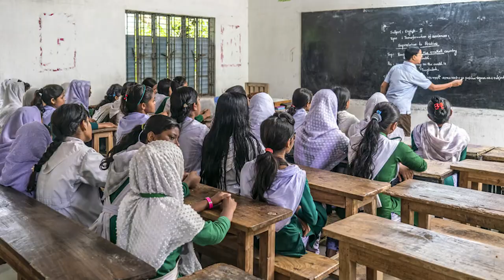Lust for Power: The Rise of Sheikh Hasina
🚀Dive into the political journey of Sheikh Hasina, Bangladesh's longest-serving Prime Minister, and explore her controversial quest for power. This video examines her rise to prominence, her political maneuvers, and the strategies she employed to maintain her hold on the nation's leadership. Uncover the challenges and scandals that have marked her tenure, from human rights issues to allegations of corruption and authoritarianism. We also discuss the impact of her leadership on Bangladesh's political landscape and its people. Whether you're interested in South Asian politics or the dynamics of political power, this video offers an insightful look into Sheikh Hasina's complex and influential reign. Don't miss this deep dive into the pursuit of power and its consequences.